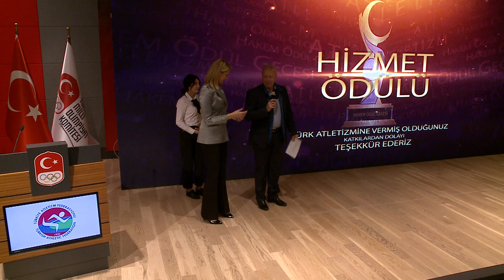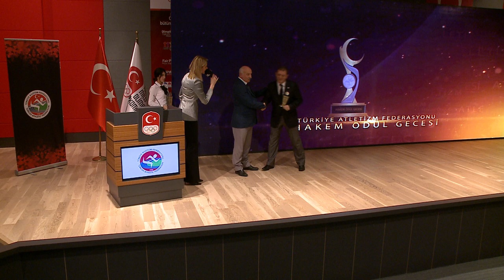HAKEM ÖDÜL GECESI